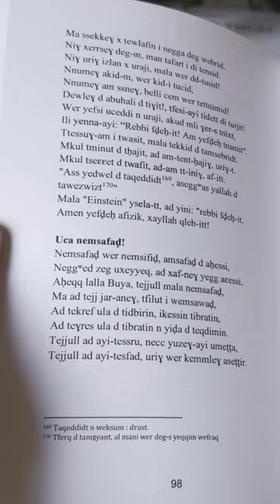Merwes-iwdan By Majid Akalai